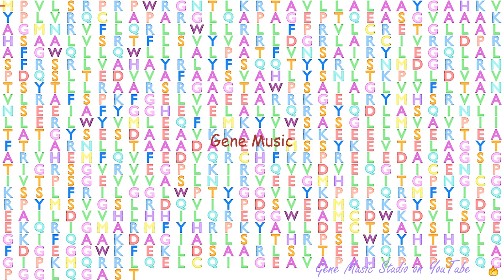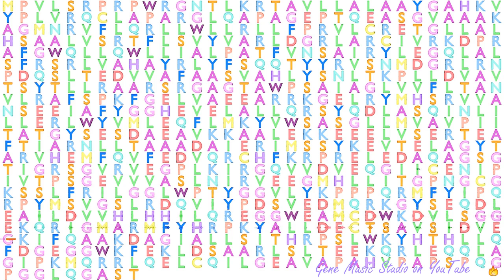Gene Music using Protein Sequence of ABCD1 "ATP-BINDING CASSETTE, SUB-FAMILY D (ALD), MEMBER 1"